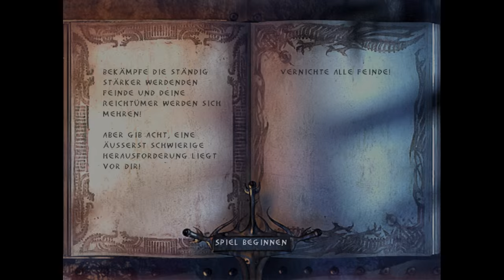Let's Play Enclave #31 - Viele nervige Tode